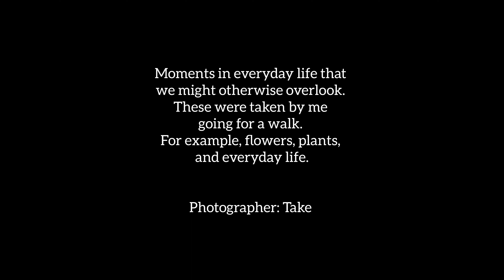Moments in everyday life that we might otherwise overlook #531